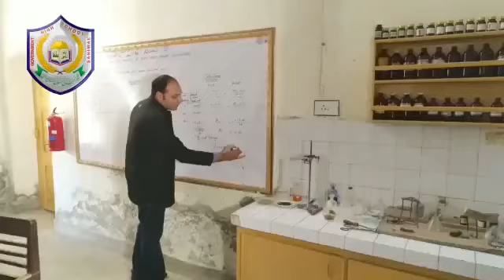Govt High School Sahiwal